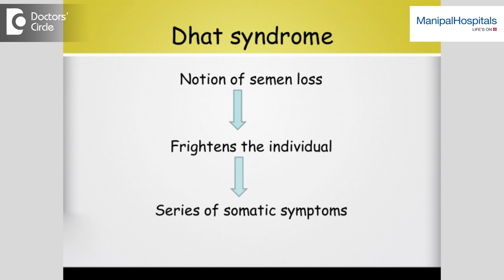Effective measures to reduce night fall - Dr. Vasan S S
There is a term which is used for night fall which is called Dhat syndrome. Now, this is likeI said is very unique to Indians probably because of our upbringing, probably predominantly because of our nonmasturbating habit and probably because of our less frequent sexual exposure. So consequent to that  what happens is the prostate and the seminal vesicles which are the end organs where after the sperm and the semen, which is the fluid in which the sperm stays, is stored. We all go through erotic dreams during the night, thisis called REM sleep which is Rapid eye Movement sleep. So you will typically see either suddenly getting up with a wetness or you will perceive the ejaculation after it happens or you may not perceive it next day morning when you pass urine you will find sticky fluid coming out, or when you get excited you may get wetness. So there are various connotations to this problem .It can be highly bothersome, lot of doctors advise to ignore it but it becomes difficult to ignore. Now, there are various ways to suppress this. An excessive amount of discharge like this makes the male little  un- natural and consequently it needs to be treated in many instances simple treatment , a  medication will help to reduce this contraction because this is  perceived as unclean when this happens. So this is matter of concern to for lot of young adults who are not married and it can happen to men after marriage and that can be quite distressing, but there are treatment options available in the form of medicines and is completely controllable.